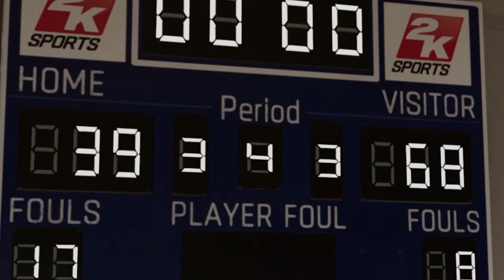NBA 2K21 NEXT GEN MyCareer Ep 3 "The Next Level"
I got bored with High School tbh...I'm ready for the NEXT LEVEL!